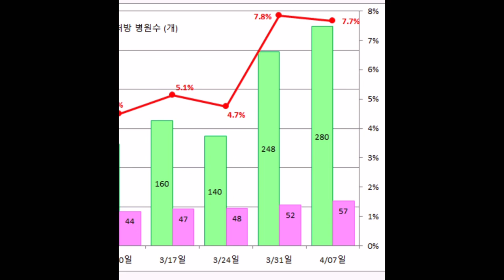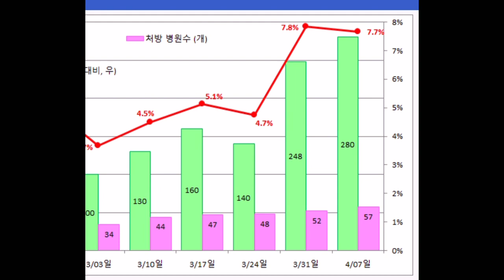셀트리온 렉키로나 1,209명 처방 일주일동안 280명 (ft. 그날까지2028님)